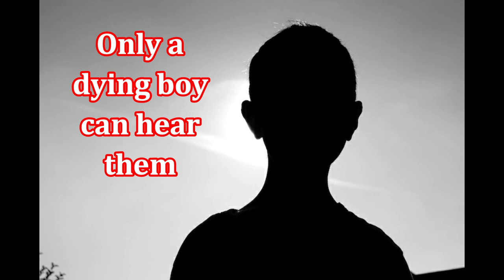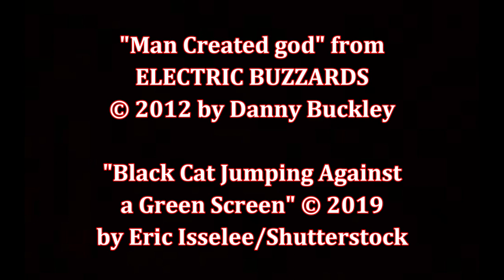Transmission, by Morgan Rice (MPL Book Trailer 826)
Mooresville (Indiana) Public Library presents a book trailer featuring the teen/young adult sci-fi thriller, "Transmission" (The Invasion Chronicles, Book One), by Morgan Rice.